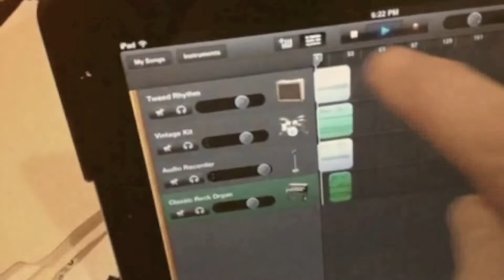Horrible Lies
Lie